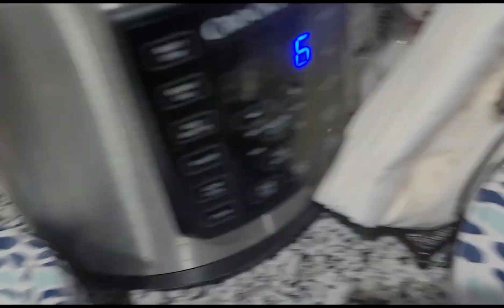FOOD TASTES SO GOOD, KOKAI IS THE BEST CHEF IN TOWN.